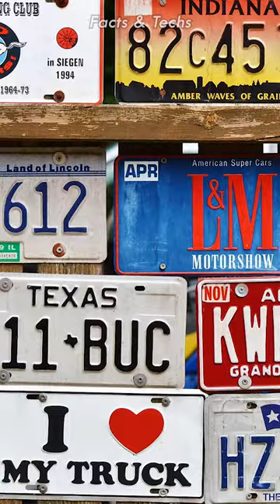Most Expensive Number Plate 😱🔥 (Hindi)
दुबई में एक चैरिटी नीलामी में एक लाइसेंस प्लेट 55 मिलियन दिरहम (15 मिलियन डॉलर) में बिकी है, जो आयोजक अमीरात नीलामी का कहना है कि यह एक विश्व रिकॉर्ड कीमत है।

Dubai man buys most expensive 'P7' number plate for over Rs 122 crore. The purchase has set a new world record and the amount fetched from the most expensive number in the world would be contributed towards the '1 Billion Meals Endowment' campaign

Hello friends, Facts & Techs has lists about the best fun facts. Interesting facts on strange people, incredible places, space- science, Educational, knowledgeable, animals and odd facts about everyday things and also I'll review usage of some gadgets which i use personally for myself.